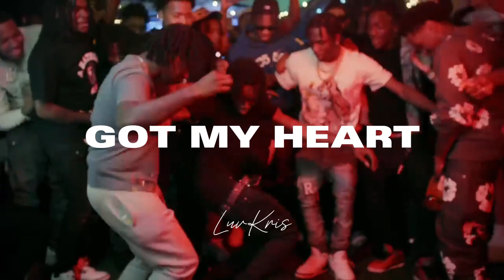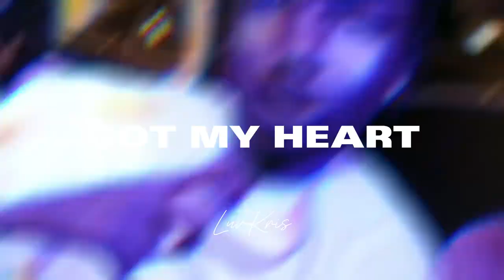(FREE) Kyle Richh x Jenn Carter x TaTa x 41 Sample Jersey Type Beat "Got My Heart" (prod.luvkris)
THIS BEAT IS FREE FOR NONPROFIT ONLY! if you want this beat hit me on ig or hit my email.

BPM:150